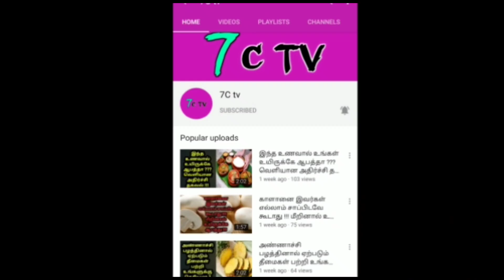சசிகலா ஆடியோ குறித்து சீமான் அதிரடி கருத்து ! என்ன சொன்னார் ? வெளியான அதிர்ச்சி தகவல் !